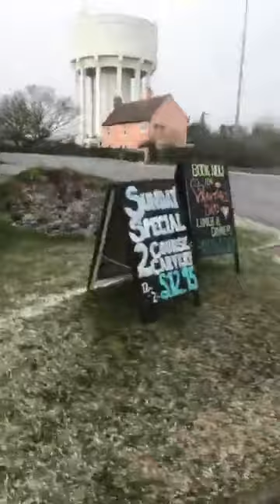Waves of hailstones live Danny Sloggett Vision